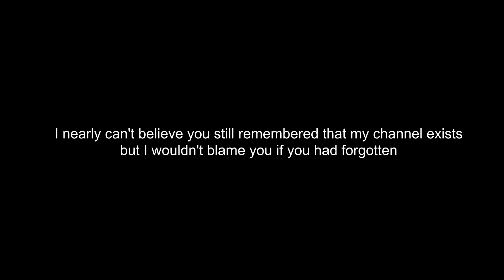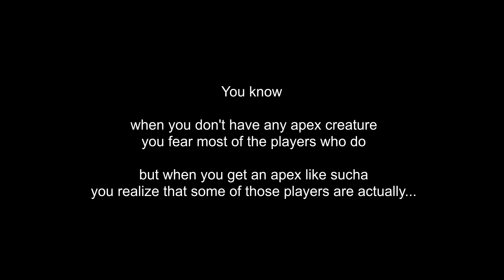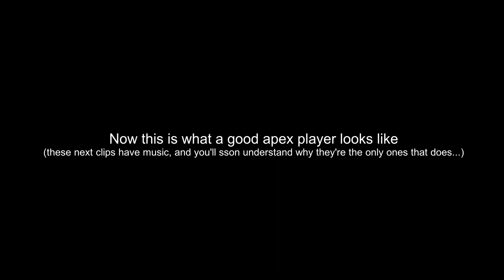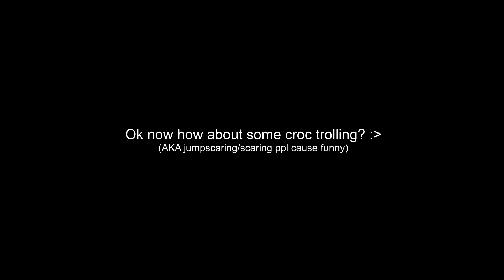Roblox / Pedagondia Faunas gameplay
I think this was the first game me and hint started to play right after NE was gone

We did a lot of kosing, but sadly i didn't clip most, if not all, of our kills -__

But the point is I enjoyed playing this game, even not being exactly a very popular one or being similar to most creature survival games in roblox, I liked it, that's why I made this video

These clips were recorded with Medal.tv
and edited with both Medal and VSDC free video editor

0:00 Introduction
0:41 Marl gameplay
13:23 Suchalar(croc) gameplay